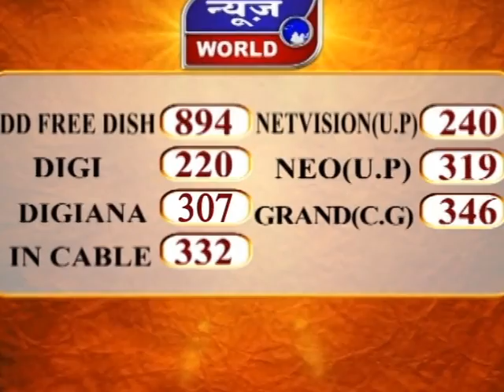शौचालय निर्माण में भ्रष्टाचार डिंडौरी मध्यप्रदेश Newsworld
Corruption In Construction Of Toilets Dindori Madhya Pradesh News World Channel Hindi Samachar India video breaking Viral Video Latest News Channel शौचालय निर्माण में भ्रष्टाचार डिंडौरी मध्यप्रदेश

शौचालय निर्माण में भ्रष्टाचार
3 साल में नहीं बन पाए शौचालय
लोगों परेशानियां झेलने को मजबूर
सचिव को किया निलंबित, रिकवरी होगी

डिंडौरी के ग्राम पंचायत मिंगड़ी में तीन साल बाद भी शौचालय निर्माण का काम पूरा नहीं हो पाया है... इसके लिए ग्राम पंचायत के सचिव पर भ्रष्टाचार का आरोप लगा है... लोगों के मुताबिक... अधूरे शौचालय की वजह से उन्हें खासकर महिलाओं को काफी दिक्कतों का सामना करना पड़ता है... वहीं इस मामले पर अधिकारियों ने संज्ञान लिया है... और सचिव मोती सिंह मार्को को निलंबित कर दिया है... साथ ही रिकवरी की प्रक्रिया भी शुरू कर दी गई है...